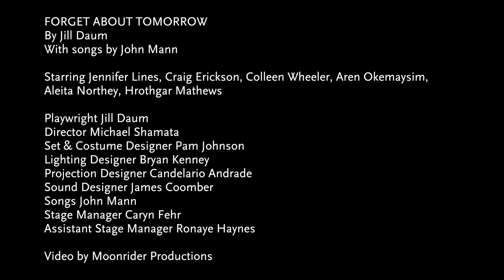FORGET ABOUT TOMORROW - Interview with cast members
Craig Erickson and Jennifer Lines talk about playing a husband and wife dealing with an Alzheimer's diagnosis in Jill Daum's new play, FORGET ABOUT TOMORROW.